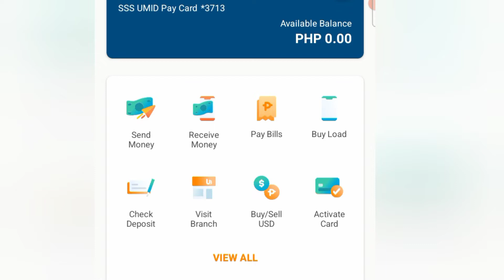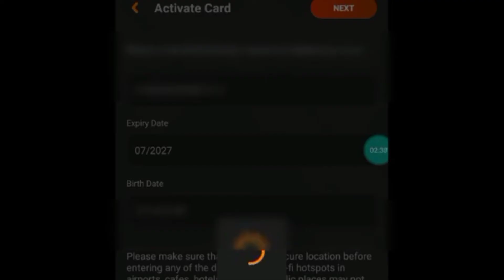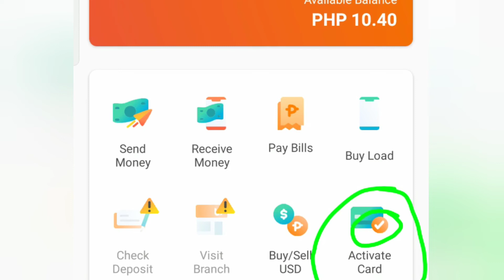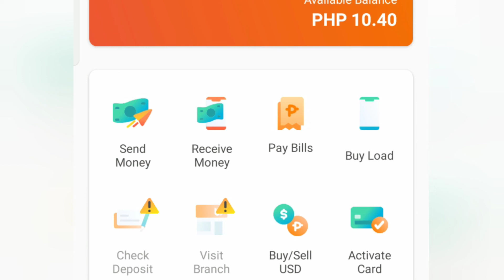How to activate UNIONBANK ATM CARD ONLINE?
JHOVZ KNOWLEDGEABLE TV.